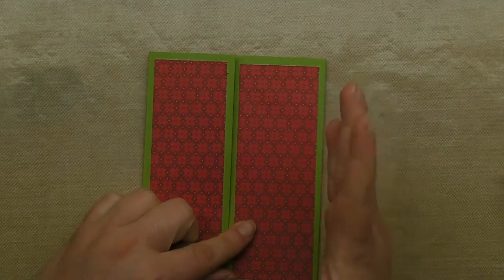Carte ouverture au centre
Faites facilement une carte avec un pliage original